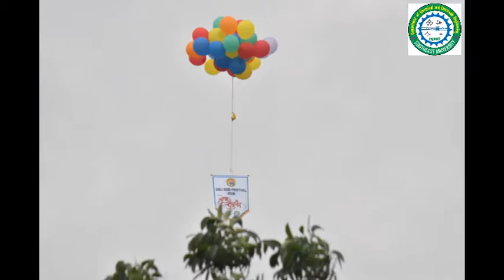Pictures of SEU EEE Festival 2018|| Southeast University